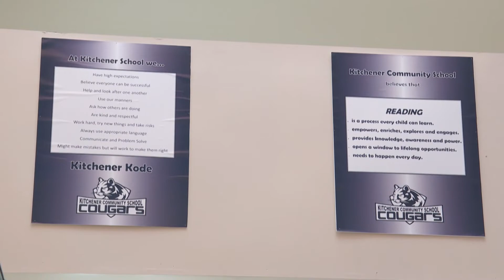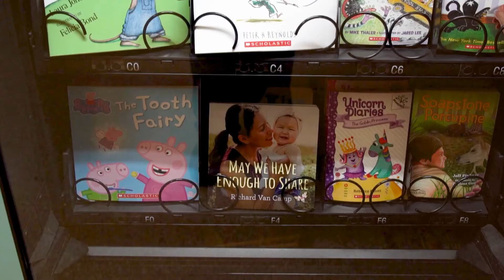Book vending machine encourages Regina students to attend school, improve marks and be kind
Pop and chips are mainstays in most vending machines, but Kitchener Community School in Regina had a more novel idea.

The school has a vending machine full of books.